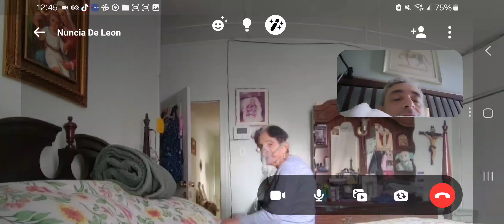November 18, 2024(3)